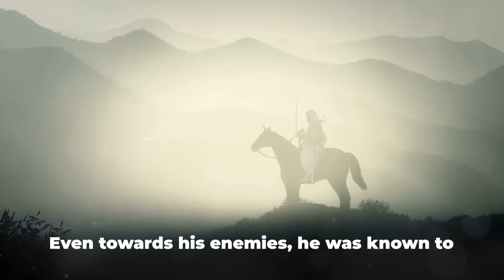Saladin - The Bane of the crusaders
Who was this great King, Victor och liberator of the holy lands? Lets unravel his epic story!